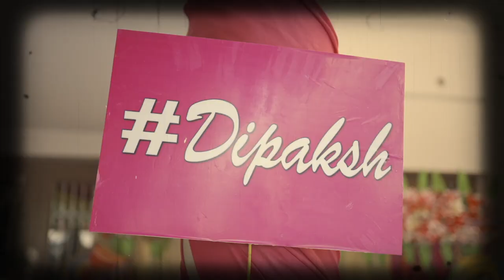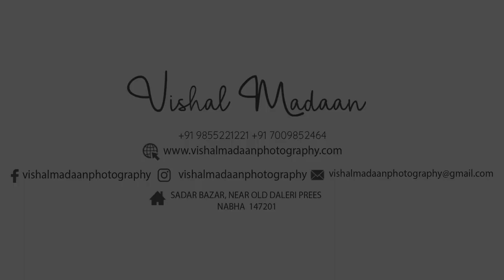DIPAKSH | SAME DAY WEDDING | VISHAL MADAAN PHOTOGRAPHY | NABHA | PATIALA | INDIA # DESTINATION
DIPAKSH | SAME DAY WEDDING | VISHAL MADAAN PHOTOGRAPHY | NABHA | PATIALA | INDIA